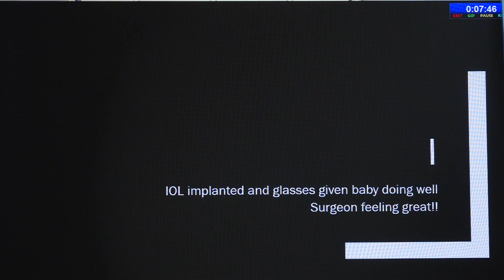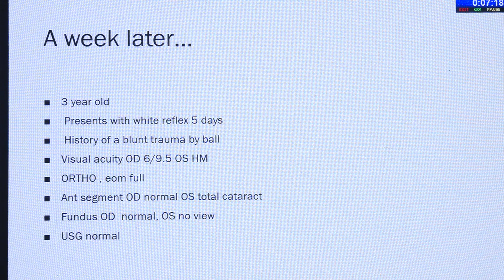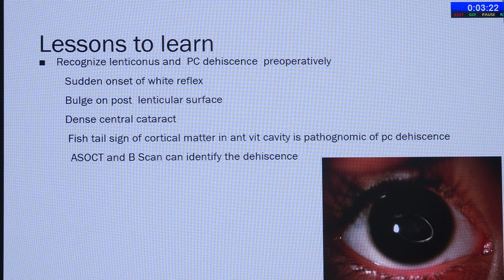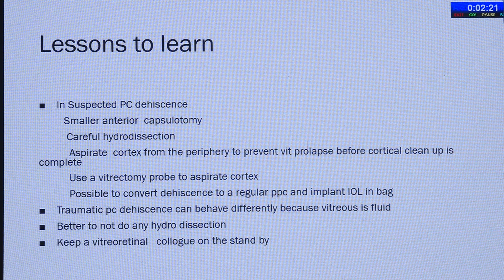AIOC2024 GP5 Topic Dr Sumita Agarkar Pediatric cataract surgery not a child’s game